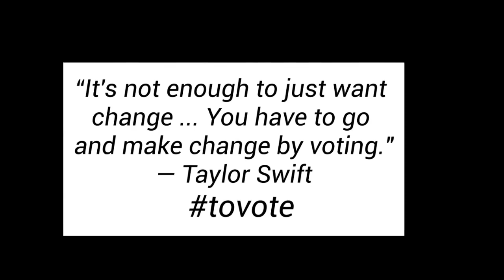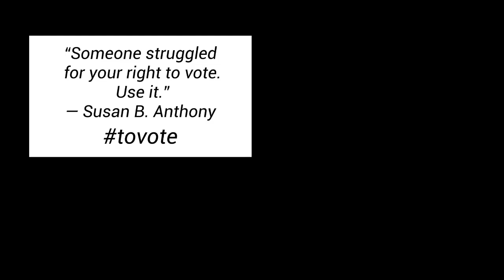The Eight Strokes of the Clock by Maurice Leblanc Chapter - 3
The Eight Strokes of the Clock is a thematically-related series of eight short stories that originally appeared in Excelsior Magazine in 1922-23. The eight tales follow the adventures of “Prince Serge Renine” and his assistant, Hortense Daniels, as they unravel eight perplexing mysteries—or, rather, as “Renine” unravels them and Hortense tags along.

And so their adventures begin, as they proceed to solve seven more mysteries together, each more mysterious than the last. How was a box set on fire when there was nobody in the room? How was a man stabbed in the back when nobody went into or out of his cottage after he entered it? Why are women being systematically murdered with identical hatchet blows to the forehead, several months apart? And will Hortense overcome her reluctance to meet with Renine as the adventures come to a close and the time to honor their agreement draws near?
- Review by Chris Meadows

If you are hearing impaired, and wish to read this great mystery, click below for the text version.

Any support is always appreciated.